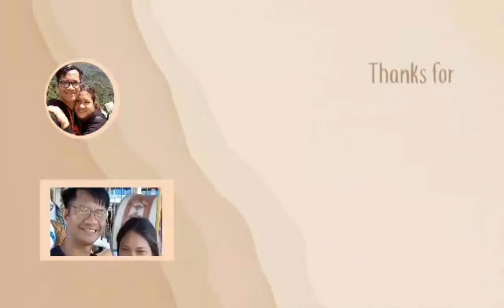PART 2 SEMIS & FINALS NINONG 3X3 CUP